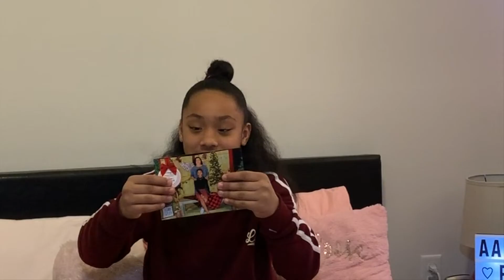WHAT I GOT FOR CHRISTMAS 2019 !!